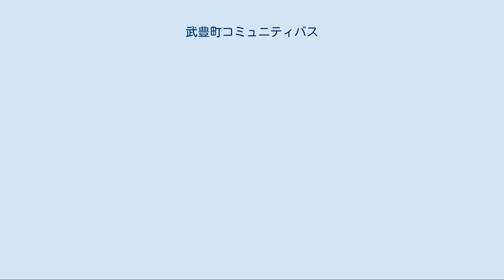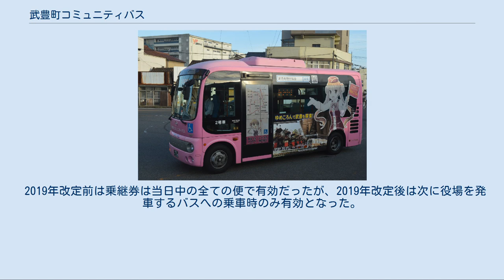武豊町コミュニティバス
武豊町コミュニティバス 武豊町コミュニティバス（たけとよちょうコミュニティバス）は、愛知県知多郡武豊町がレスクルに委託し運行しているコミュニティバス。
愛称はゆめころん。
 2003年（平成15年）、武豊町にてコミュニティバスの試験運行を3か月間行ったが、利用者が少なく本運行には至らなかった。
 2010年（平成22年）7月27日から2013年（平成25年）7月までの3年間、フジキュー整備に運行を委託し、試験運行を開始した。
試験運行終了後はプロポーザルの結果、知多乗合（知多バス）に委託先が変更され、試験運行時からの赤ルート・青ルート・緑ルート（左回り）・緑ルート（右回り）の4系統のまま、正式運行へと移行した。
 2015年（平成27年）10月1日に、ルートを刷新。
ピンク色のバスを使用する北部の赤ルートと、水色のバスを使用する南部の青ルートに統合された。
赤ルートは利用者からの要望によりイオン半田店を経由するようになり、武豊町に隣接する半田市へ乗り入れるようになった。
 2016年（平成28年）2月14日に、知多半島のご当地萌えキャラユニット「知多娘。」の武豊町PRキャラクター「武豊乙姫」をデザインしたラッピングを車体の外部に施し、これを記念して出発式などが行われた。
また、同年10月1日に運行委託先が知多乗合からレスクルに変更された。
 2018年（平成30年）10月1日からは半田市内の走行区間を延長し、名鉄河和線青山駅への乗り入れを開始した。
なお、同日から、知多乗合（知多バス）の半田・常滑線（知多半田駅〜常滑駅〜中部国際空港）も青山駅への乗り入れ、半田市もコミュニティバス「ごんくる」の運行を開始した。
これにより、青山駅で各バスを乗り継ぐことで、中部国際空港や半田市内の各方面へのアクセスが容易になった。
また、2019年（令和元年）6月1日より、赤ルートの最終便の時刻が10分繰り下げられた。
 2019年（令和元年）10月1日に、ダイヤとルートの改定を実施した。
利用客の増加によって乗降に時間がかかり、運行の遅れが目立つようになったため、1周回あたりの時間を伸ばし、1日の周回数を11本から9本に減らした。
青ルートは町中心部の中央公民館などを回る区間が追加されている。
 使用車両は武豊町が用意した日野・ポンチョで、当初はメーカー納入時の塗装（ピンク色および水色）で運行していた。
運行開始時の4系統のルートでは、赤ルートにはピンク色の車両が、青ルートには水色の車両が、緑ルートは右回りと左回りで異なる色のバスが使われた。
 2015年のルート再編以降は、北部赤ルートはピンク色の車両、南部青ルートは水色の車両に限定して使用されている。
 車内の運転席後部は液晶ディスプレイが設置されており、各ルートや武豊町内の観光案内映像、町の制度やイベントの広報映像などを表示していた。
これらの映像の一部は、武豊町役場の公式YouTubeチャンネルでも公開されている。
2019年の改定以降は、ディスプレイは使用されていない。
 前述のとおり、2016年に車体外部に武豊町PRキャラクター「武豊乙姫」をデザインしたラッピングを施しており、車内の自動放送も武豊乙姫役（2代目）の牛田有香の音声が使用されている。
2019年の青ルートの変更に際しては音声を追加録音して対応した。
また、2019年の改定前は、各ルートの案内映像などにも、武豊乙姫の3Dアニメーションモデルを使用した映像が使われていた。
 運行委託先がレスクルに変更されて以降は、各ルート専用となっているバスが点検などで使用できない場合に、レスクル所有の三菱ふそう製中型ワンステップバスで運行されることがある。
 年末年始を除き、毎日運行。
以下、2019年改定後の主な停留所のみ記載。